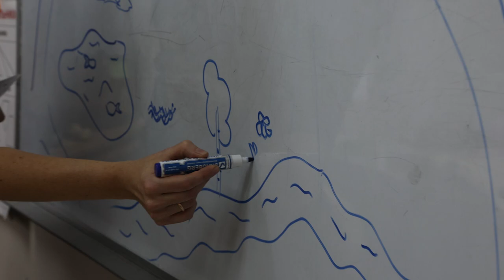Возобновила работу Воскресная школа при храме Рождества Христова